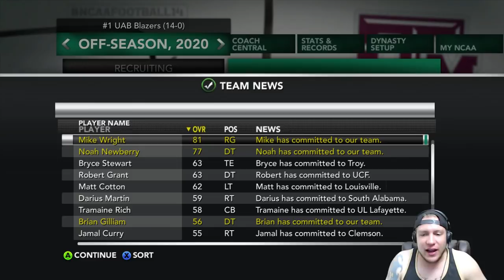NCAA Football 14 UAB Blazers Dynasty- Year 8 Offseason